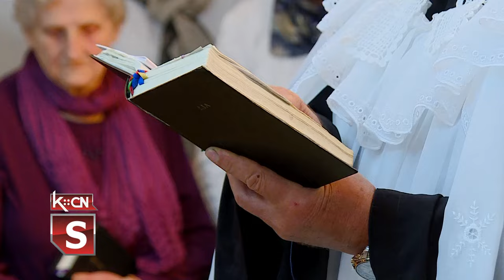Božić po gregorijanskom kalendaru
Vernici koji poštuju gregorijanski kalendar danas obeležavaju najradosniji hrišćanski praznik - Božić. Liturgije na Badnje veče sinoć su služene u katoličkoj i slovačkoj evangeličkoj crkvi u Šidu.